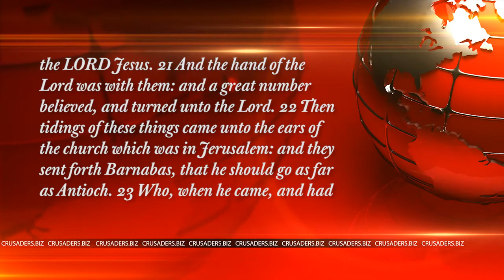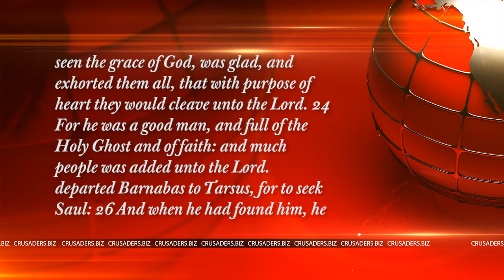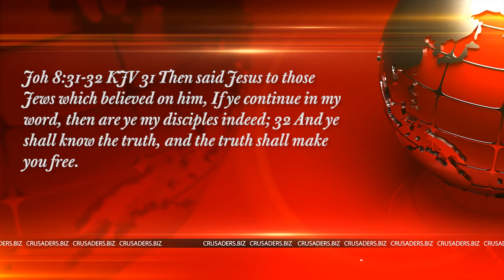The Secret to a life of Peace, Prosperity & Fulfillment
Are you relying on your own strength to face the responsibilities of your life? Are you often frustrated or discouraged or disillusioned at the end of the day?  As you consider this question, what (or who) is influencing your answer? How do you see yourself?

We often are unsure about who we are because we use people as our point of reference. We allow others to dictate to us how we perceive ourselves and then make their perceptions of us our own. What we do is often measured and judged by others--either as acceptable or unacceptable--and we allow our performance to define us.

However, the only reliable source of our identity is God!  He created each one of us, loves us, sent His son, Jesus Christ, to die for us, and transforms our lives through His Holy Spirit!  But what really does it mean to be a Christian? What are the benefits and how can we manifest and walk in our true heritage?

In this video, Pastor Reindorf Mantey, by the grace of God, teaches us about the untapped power and benefits reserved for those are the Heirs of Salvation. Watch and discover the surest foundation for a life of peace, prosperity and fulfillment.